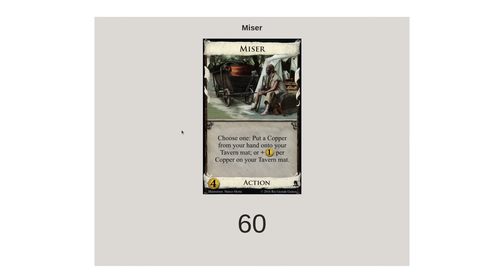A Minute Talking About Miser